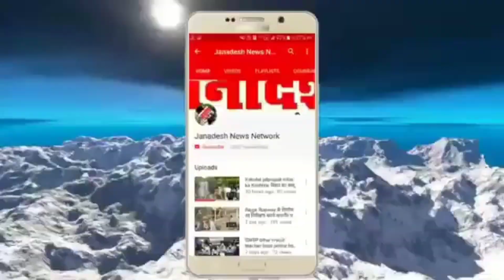नालंदा में जमीनी विवाद में कांग्रेस के जिला उपाध्यक्ष एवं उनके परिवार वालों की पि'टाई